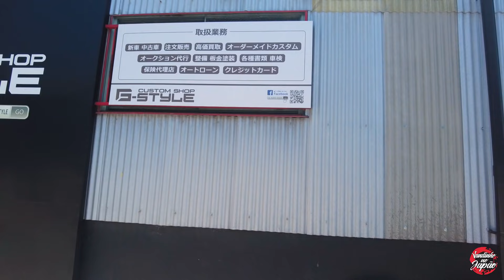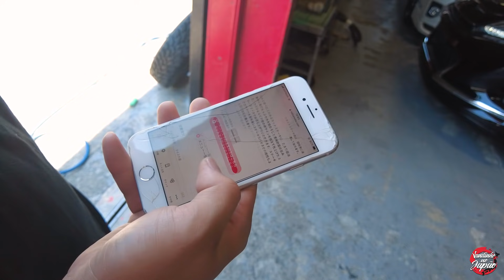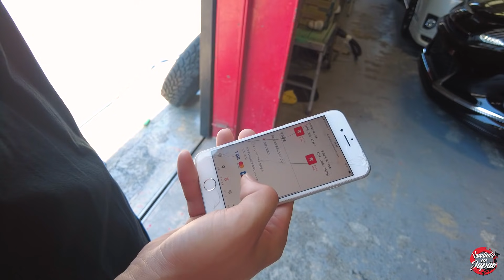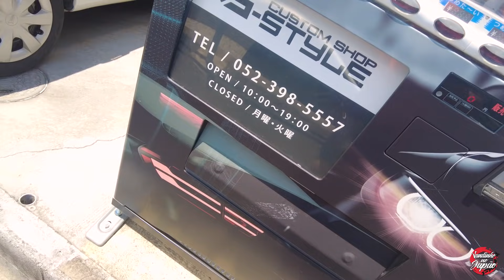ESSE SABÃO É MUITO FORTE | ACHEI QUE IRIA DERRETER OS PNEUS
E aí meus KERIDUS é o seguinte ESSE SABÃO É MUITO FORTE | ACHEI QUE IRIA DERRETER O PNEUS !!!

Valeu até mais fui!!!